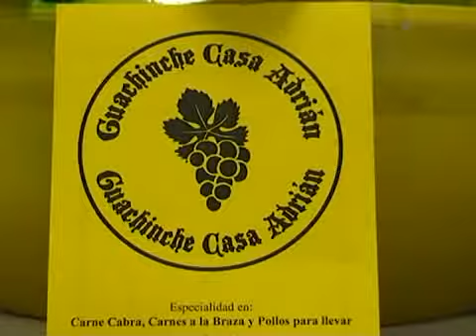FIESTA DEL MOTOR BEBEDERO ALTO 2013 TASCA ADRIAN